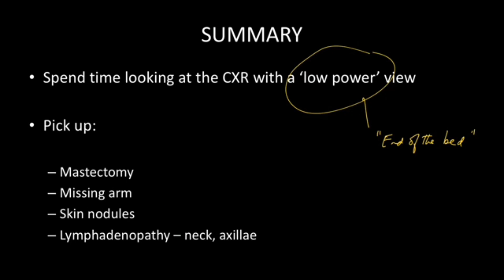chest x-ray 1️⃣☢️